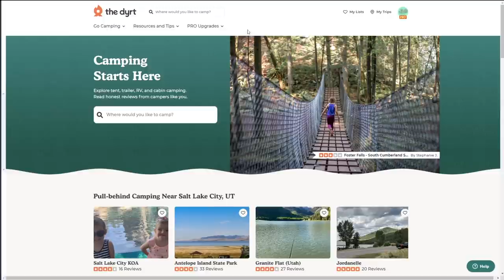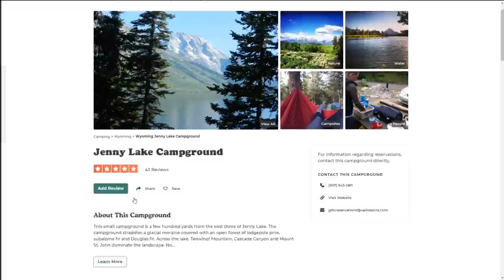NO ANXIETY! - How to Prepare for RV Boondocking - RV Life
Boondocking in an RV for the first time can be intimidating! So here's how to prepare to boondock and free camp in your RV!

☆SPECIAL THANKS to our Patrons who have pledged $5+ to help make this video possible!
⭐ Allen H.
⭐ Andy U.
⭐ Bill & Cathy O.
⭐ Bridgette & Ryon
⭐ Bryan A.
⭐ Bryan C.
⭐ Colette K.
⭐ Curt E.
⭐ David C.
⭐ David D.
⭐ David E.
⭐ David R.
⭐ Donald W.
⭐ Doug S.
⭐ Eddie O. aka Mr.SecureIRC
⭐ Franklin G.
⭐ Gary & Diane H.
⭐ Greg L.
⭐ Jason C.
⭐ Jeanne C.
⭐ Jeb & Barb B.
⭐ Joe & Cheryl P.
⭐ John C.
⭐ John L.
⭐ John T. L.
⭐ John W.
⭐ Kathie S.
⭐ Kathleen M.
⭐ Ken & Hariven C.
⭐ Kyle O.
⭐ Kyle R.
⭐ Larry M.
⭐ Larry O.
⭐ Laura C.
⭐ Lisa H.
⭐ Lucinda M.
⭐ Mark & Melinda A.
⭐ Mark S.
⭐ Matt & Lisa M.
⭐ Matthew H.
⭐ Nancy D.
⭐ One Traveler
⭐ Rachel B.
⭐ Ron & Susan H.
⭐ Ron B.
⭐ Sam Z.
⭐ Schylar B.
⭐ Scott @ Go Small. Live Large!
⭐ Scott & Charlotte R.
⭐ Stephen C.
⭐ Susan R.
⭐ Sybil C.
⭐ The Bracioles
⭐ Thomas E.
⭐ Troy P.
⭐ Vern & Kathy J.

BJWE56GYC08RQHYP